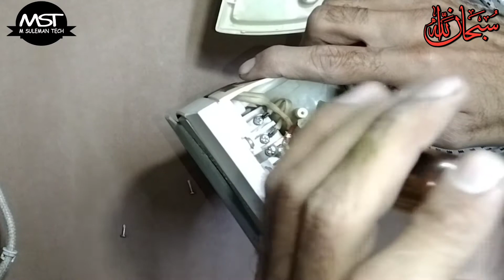Electric iron wire connection. استری کی تار تبدیل خود تبدیل کریں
Assalamu Alaikum
This video in how to  iran wire change, is video اس ویڈیو میں آپ کو استری کی تار بدلنے کا طریقہ بتایا گیا ہے   . My Channel Name ( M Suleman Tech )

: Jin dosto ko Stationery ki item ma dilchaspi ho wuh  Facebook ka link open ker lain

: YouTube ka ya channel Vlog ka mutalik ha is link ko open kare . Aur subcrib kera